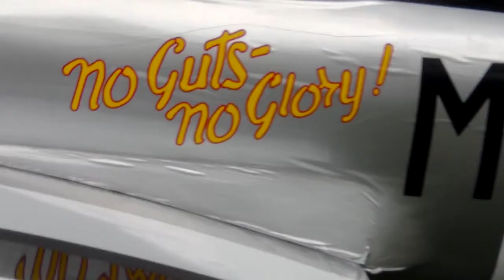Falu RFK 2017-05-24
I Falun gillar vi RC-flyg!